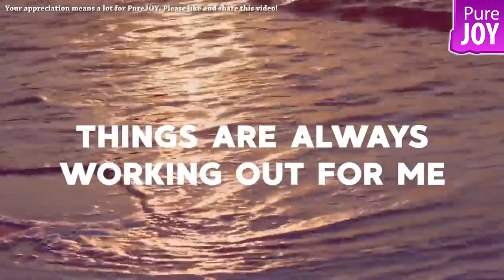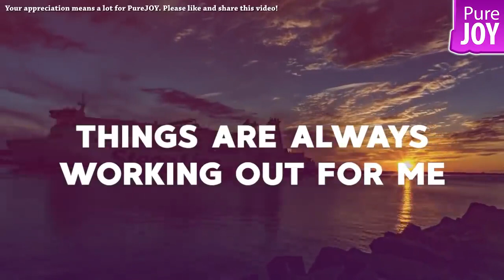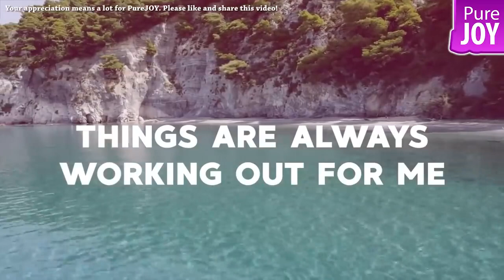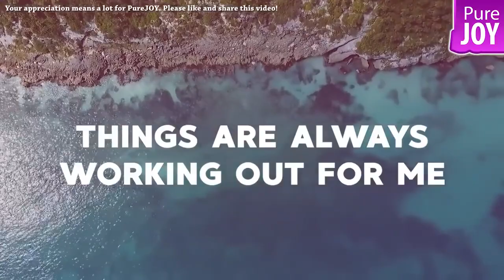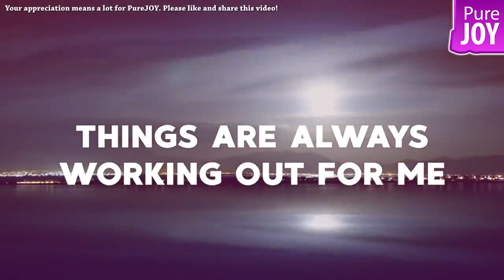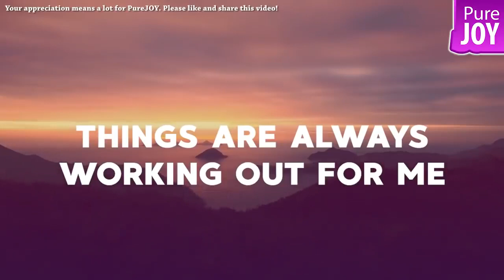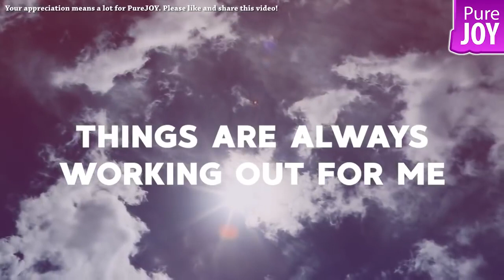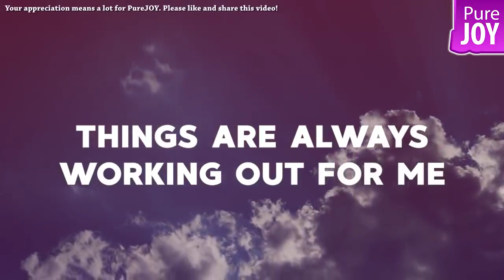Things Are Always Working Out For Me Daily Inspiring Affirmations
Things Are Always Working Out For Me Daily Inspiring Affirmations Rampage

Choose to listen to this and you will see what changes you can make and unmake depending on where you are and where you are going.  Thank you to the Universe for providing this way.

 You will begin to notice that your getting results much quicker and faster! You will also begin to notice that your mind feels more clear and that you are able to think very deeply while problem solving very quickly. This literally cleans and removes blockages that have been slowing down or holding you back from getting the results that you desire!!